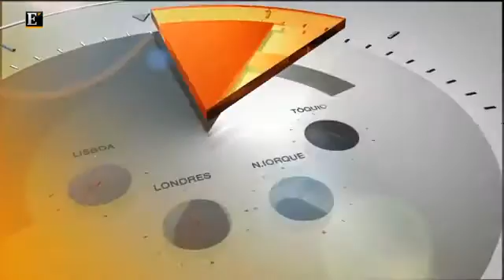Destaques do Primeira Hora de 1 de Junho de 2015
Num minuto, fique a conhecer os destaques do Económico TV.